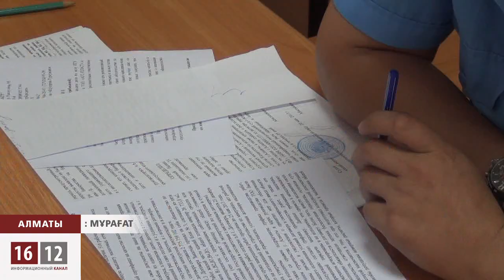Қол жетпей тұрған қолжетімді баспана / 1612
Мемлекеттік тұрғын үй бағдарламасымен баспаналы болулары тиіс салымшылар көз тіккен сот отырысы аяқталды. Алматы құрылыс басқармасы мердігер «АГС Пласт» компаниясы өз міндеттемесін орындамады деп сотқа шағымданған болатын. Аталған компания Мамыр 5-6 блог В дағы тұрғын үйін сәуір айында аяқтауы тиіс еді. Мергігерлер жұмысынан кінәрат таппаған сот, сметалық құжатқа 521 млн тенге енгізу керектігін тапсырды.